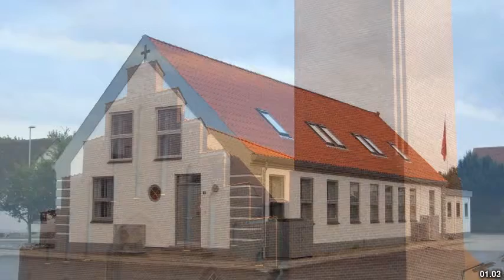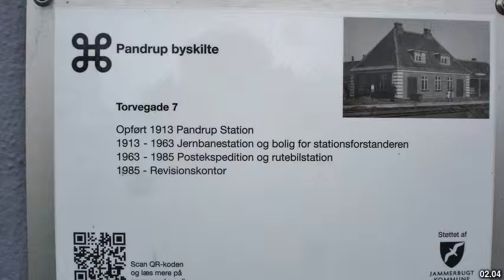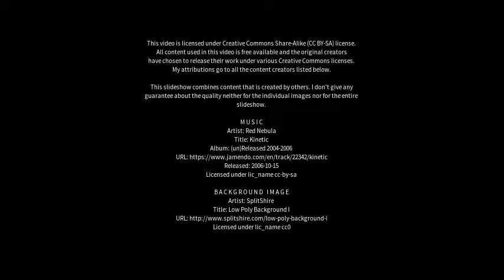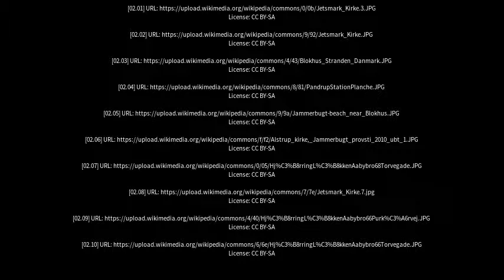Best places to visit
Best places to visit - Pandrup (Denmark) Best places to visit - Slideshows from all over the world - City trips, nature pictures, etc.